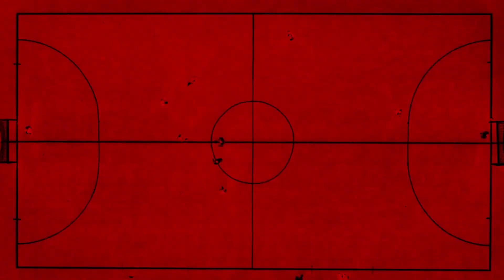Джокер Шума. Дэбют у старце. Пачынаем другі круг з перамогі!